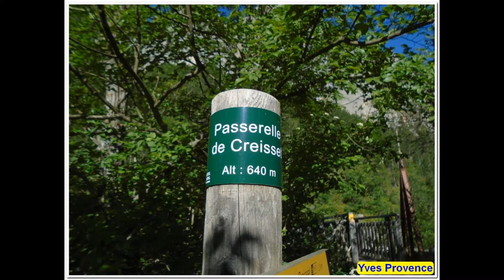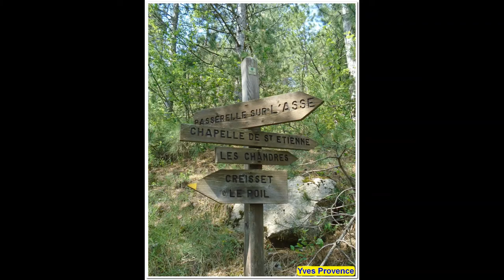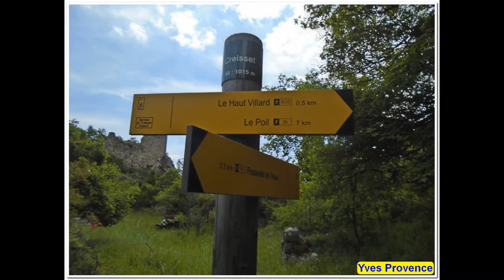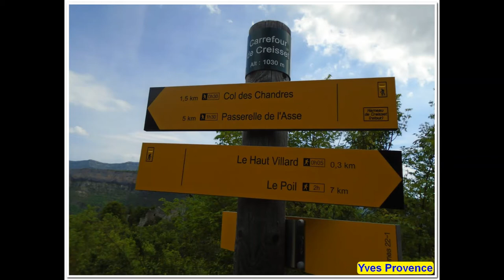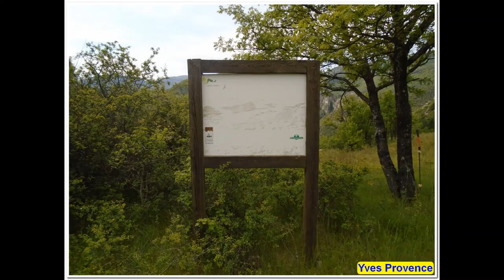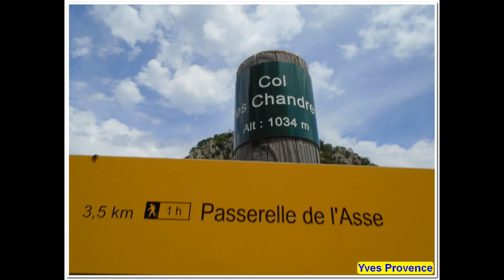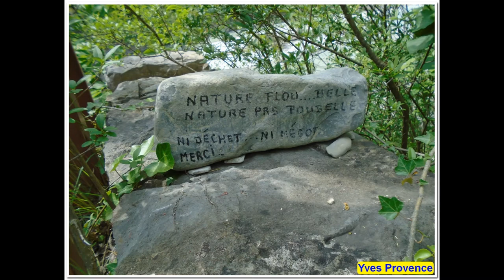04 Senez RandoCool Le village abandonné du Creisset 398e 23 mai 2020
Le petit groupe (post confinement oblige) de 10 randonneurs se retrouve juste après la voie ferrée, sur le parking de la passerelle.
Nous commençons la journée par ce passage sur une passerelle mixte (en bois d'abord puis en pierre avec une arche ensuite). Tout le monde apprécie d'autant plus que deux jours plus tôt, nous avions eu droit, sur un autre randonnée, à un pont de singe, bien plus remuant.
Une fois la passerelle passée avec bonne humeur, c'est là que ça foire un peu car nous avons 3,5 km à faire pour gagner le village abandonné du Creisset. Oui le sentier de 3,5 km monte, monte, monte et monte encore. La pente évolue, mais on monte sans cesse. Heureusement, que quelques petits cours d'eau en cascade et quelques points de vue sont autant d'occasion de faire des pauses.
Arrivé au hameau abandonné, nous posons nos sacs pour nous éparpiller et faire des photos.
Nous décidons de continuer car il est tôt pour manger. Nous continuons donc jusqu'au hameau du Haut-Villard. Il ne reste visiblement qu'une seule habitation, un refuge fermé pour cause de covid-19 et l'impossibilité de le nettoyer, désinfecter chaque jour.
Après quelques hésitations nous décidons de poursuivre jusqu'à la chapelle St Etienne. La piste est large et nous passons devant ce qui a été visiblement une carrière dans le passé.
La piste monte un peu ... puis un peu plus ... bref, encore de la montée, quoi !
Arrivé à un croisement, on décide de renoncer. Nous nous installons tranquillement sur une bute, à l'ombre pour le pique-nique, en respectant les distances.
Après le repas, nous attaquons la descente. Dans un premier temps, c'est une ancienne piste, large mais mon GPS est formel, là, on doit tourner à droite. On devine vaguement un sentier sur lequel on s'engage. Bon, faudra expliquer à l'IGN que les animaux du coin n'ont absolument pas entretenu ce sentier et qu'il n'existe plus aujourd'hui que sur leur cartes, pas sur le terrain où on retrouve cependant des panneaux et fléchage alors que nous sommes très clairement en mode sanglier, en mode sanglier avancé, même !
Fort heureusement cette partie sauvage ne dure que 280 m et nous arrivons sur une piste que nous prenons.
La piste se transforme bientôt en sentier et c'est ce sentier que nous allons suivre pour l'essentiel de notre descente, enchaînant sur la partie basse sur un autre qui nous ramène à la passerelle du matin et aux voitures